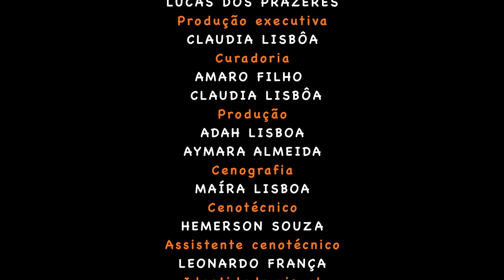DUOS LIVES_JEAN ELTON E LUCAS DOS PRAZERES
DUOS LIVES com Jean Elton e Lucas dos Prazeres. Festival aprovado na Lei Aldir Blanc com realização da Página 21.